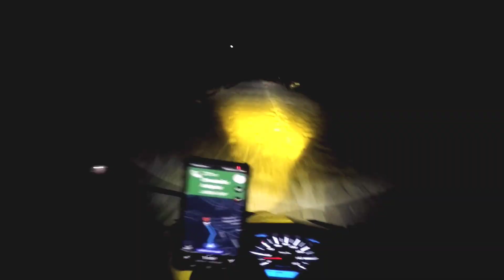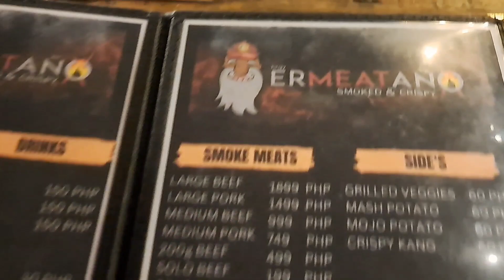GIANT SMOKED BEEF BELLY sa antipolo, QUICK MIDNIGHT RIDE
pasyalan natin ang ermeataño sa antipolo at tikman ang kanilqng smoked beef na linuto nang 16 hours masarap kaya? angkas kayo mga chillax sa ating night ride food trip for today.